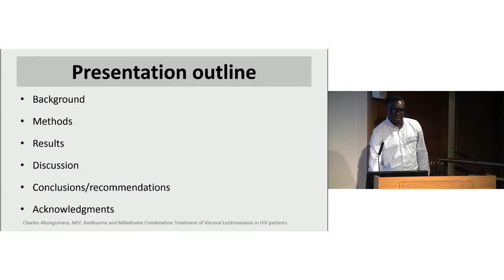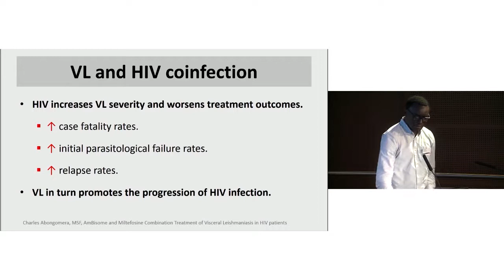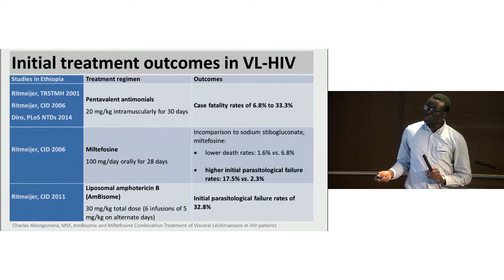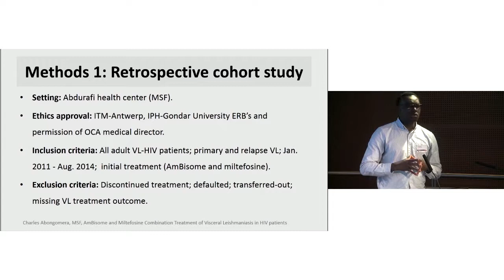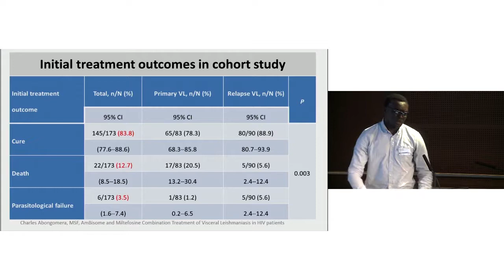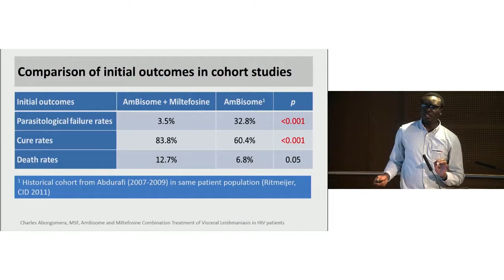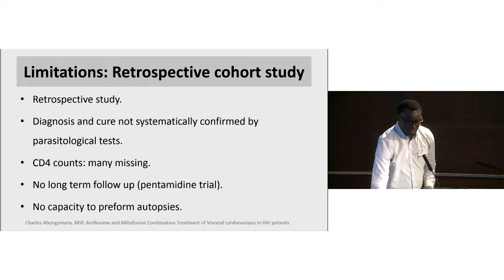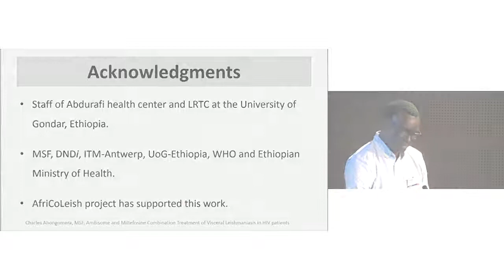Combination therapy with liposomal amphotericin B and miltefosine for visceral leishmaniasis